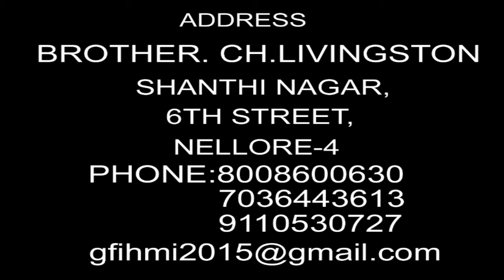HE MUST INCREASE EPISODE-208